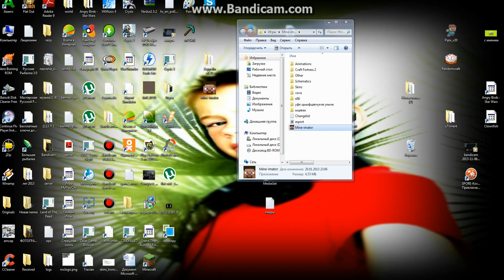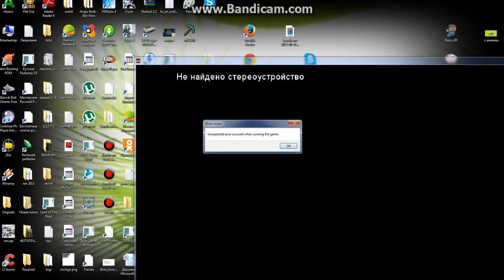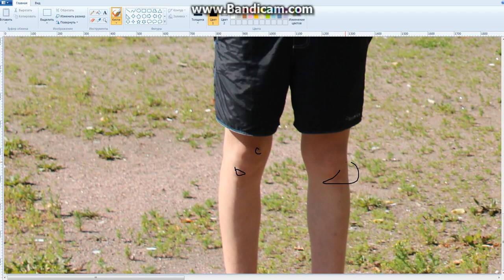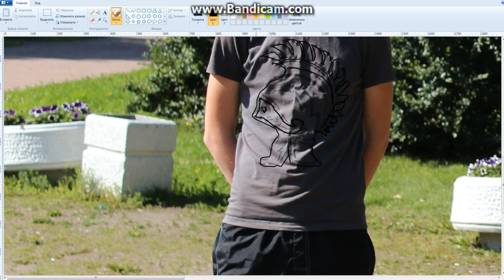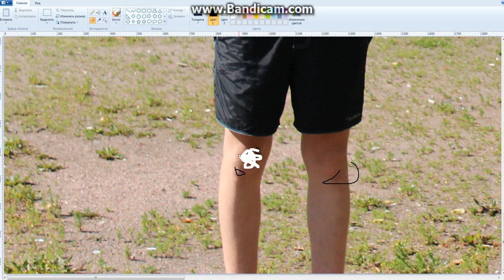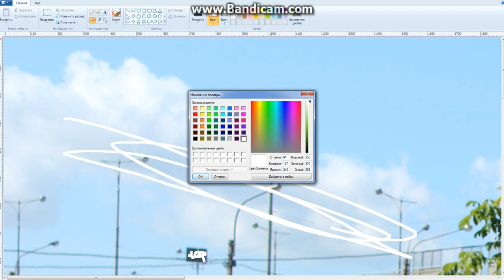Издеваемся над братом..!!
Я его так не неавижу убить хочется..